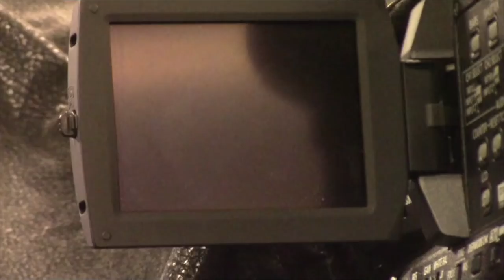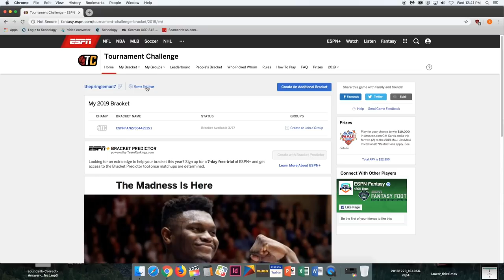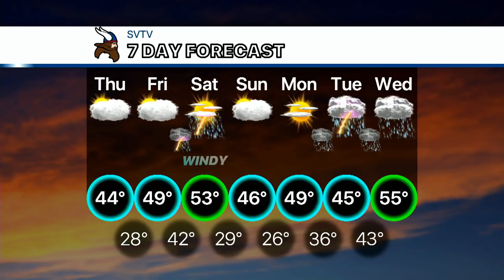3-7-19 SVTV Daily News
Stories: FFA Eggs, Battle of the Bands, Spring Break Plans
Anchors: Camryn and Jordon
Weather: Josh